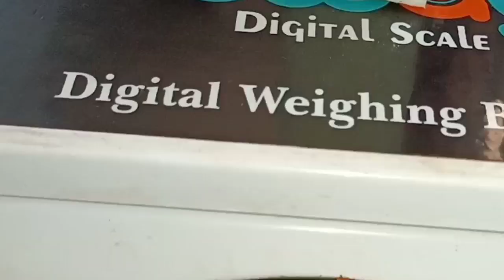Skin Whitening and Anti Aging BANANA SOAP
Skin Witening and anti aging banana siap making